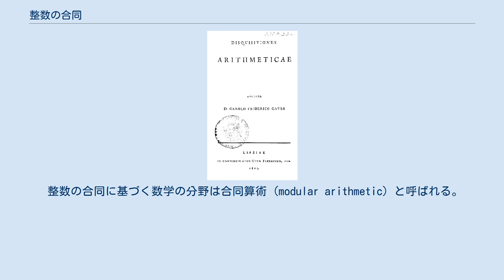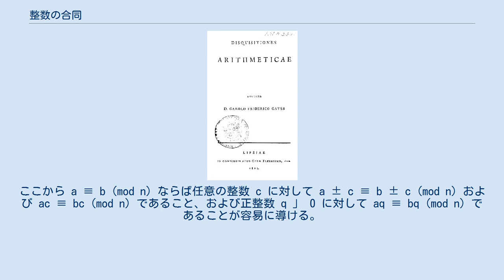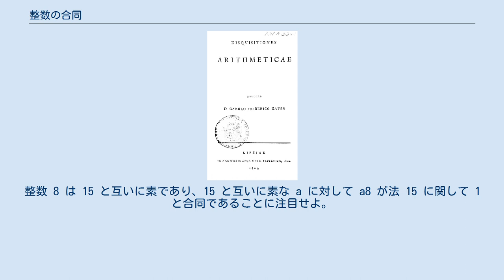整数の合同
1801年に出版されたガウスの『Disquisitiones Arithmeticae（整数論）』のタイトルページ。
 整数の合同（ごうどう、英: congruence）は、数学において二つの整数の間に定められる関係である。
初めてこれを構造として研究したのはドイツの数学者ガウスで、1801年に発表された著書『Disquisitiones Arithmeticae』でも扱われている。
今日では整数の合同は、数論や一般代数学あるいは暗号理論などに広く用いられる。
 整数の合同に基づく数学の分野は合同算術 (modular arithmetic) と呼ばれる。
これは整数そのものを直接的に扱うのではなく、何らかの整数（法と呼ばれる、以下本項では n で表す）で割った剰余を代表元として扱う算術である。
合同算術の歴史や道具立てあるいはその応用については合同算術の項を参照。
また、より包括的で堅苦しくない説明は剰余類環 (Z/nZ) の項へ譲る。
 法 12 で計算される時計の針 合同算術は整数の算術体系を、特定の値に決められた「法（ほう）」を用いて修正したものである。
 一つの例として、アナログ時計の針の指し示す時刻の「足し算」を記述する「時計算」を挙げる。
具体的に、9時をスタートとして4時間を加えると、普通にいえば13時になるはずだが、実際には1時とも言う。
同様に、0時をスタートとして7時間の3倍経つと21時であるが、9時とも言う。
 基本的に 12 に到達するごとに 0 に戻るのであって、これは法 12 で考えているということになる。
先の例では 9 と 21 は法 12 に関して合同であると言う。
より一般に 9, 21, 33, 45, …etc. は法 12 のもとで等しいものと考える。
 文字盤に任意個数の整数の書かれた時計を想像すれば、一般化は容易であり、計算もできる。
 n が 2 以上の整数として、「二つの整数 a, b が法 n に関して合同である」とは、以下の同値な条件のいずれか（したがってすべて）を満足する場合を指す: それらの差が n で整除される（つまり、適当な整数 k が存在して a – b = kn）; a を n で割った剰余 r が b を n で割った剰余 s と等しい; a – b ∈ nZ（つまり、 a – b が n の倍数全体の成すイデアル nZ の要素になる） 二つの整数が合同であることを表すのに ≡ が記号として用いられる。
 a と b とが法 n に関して合同であることを表すのに、以下のような表記がある。
 どれも同様に「a と b とは法 n に関して合同である」などと読む。
法が n であることは「n を法として」「法 n のもとで」「法 n で」「mod n で」などと適宜表現される。
前後関係から法 n が明らかな場合は法の表記を省略して単に a ≡ b と表記されることがある。
 同値律 法 n に関する合同という関係は以下の性質を満たす: 即ち法 n に関する合同という関係は同値関係である。
 代数学的性質 特に踏まえておくべき代数学的性質は、a1 ≡ b1 (mod n) かつ a2 ≡ b2 (mod n) ならば が成り立つことである。
ここから a ≡ b (mod n) ならば任意の整数 c に対して a ± c ≡ b ± c (mod n) および ac ≡ bc (mod n) であること、および正整数 q 」 0 に対して aq ≡ bq (mod n) であることが容易に導ける。
 これは法 n に関する合同関係がある意味で整数の加法および乗法と「両立する」ことを示すものであり、「法 n に関する合同は有理整数環 (Z, +, ・) の構造と両立する」と言い表す。
これにより商集合 Z/nZ に合同算術の環を定義することができるようになる。
 先述の代数的性質は、法 n に関する加法と乗法において、加えたり掛けたりする数を法 n で合同な別の数に置き換えてもよいことを示している。
これはつまり、法 n で合同な数すべてを一つのあつまり（同値類、合同類、剰余類）として扱えば、法 n に関する加法と乗法がこの類の代表元の取り方に依らずに定まるということになる。
同じ類に属する整数は法 n で割った剰余がみな同じであるようなものたちであり、法 n で割った剰余のみに注目するのが自然である。
つまり、集合 Zn あるいは Z/nZ を法 n で割った余りからなる ...